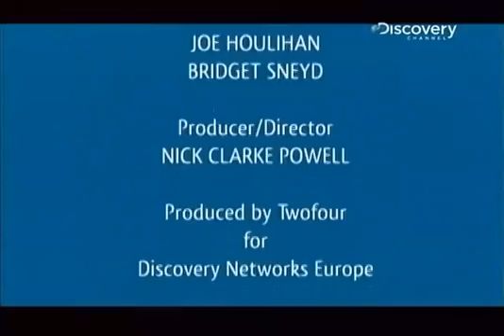discovery05耐久工程日日新：隧道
隧道是现代工程的奇迹，它们让山岳能被驯服，连结我们的众多城市，甚至可以连结不同大陆。这地方有着奥秘，冒险，而且偶尔还会发生重大灾难。比起1960年代的隧道建造热潮时，这个世界已经变得很不一样。有着更多人，更多货车，更多交通问题与更多意外。过去十年出现许多隧道灾难，带来毁灭，混乱，甚至是死亡。新隧道计划的工程师们必须思考如何导正这些错误，世界各地的现代隧道都是从灾难经验中诞生的。